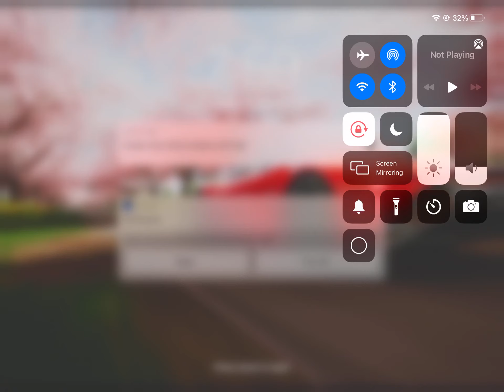I crushed this guy and his self exploded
Roblox#cc2